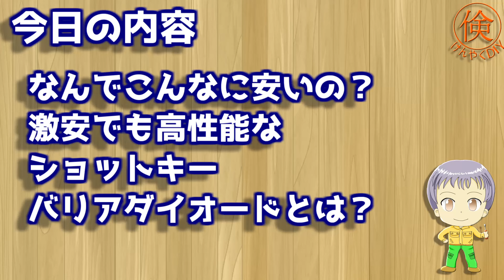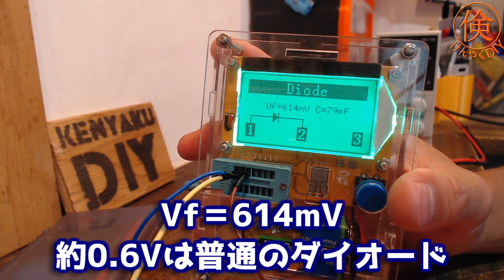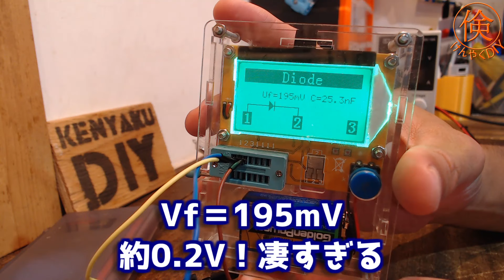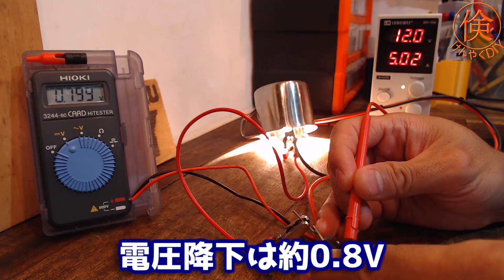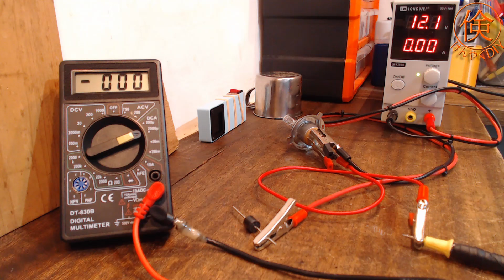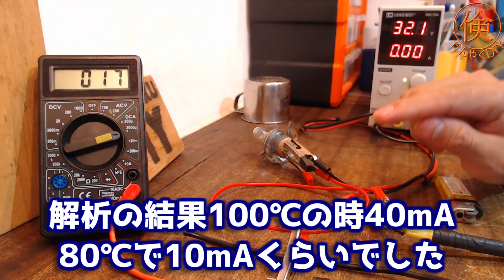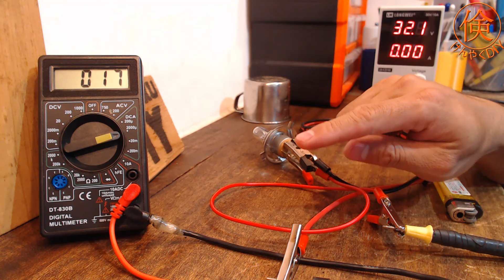一度聞いたらこの名前は忘れない！お買い得なショットキーバリアダイオードをご紹介します！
DIYで便利に使える激安のショットキーバリアダイオードを見つけましたのでご紹介します！
ショットキーバリアダイオードとは？
どうやって使う？
メリット・デメリットとは？

調査した結果と個人的な見解をご紹介します！

今回ご紹介したショットキーバリアダイオード15SQ045
Amazonで30個入り780円(2022/8/9現在)
45V15Aの高性能品がこの値段は破格だと思います。売り切れ御免！
ここまで単価が安いものは無いですが、同じものはたくさん売っています。

今回のショットキーバリアダイオードは太陽光発電・オフグリッド・
DCモーターPWM回転制御用に便利に使いたいと思います！

動画内で登場した過去の動画

電動バイク規制緩和で再注目！？格安モーターコントローラーをご紹介します！